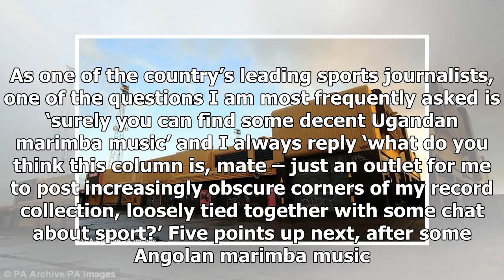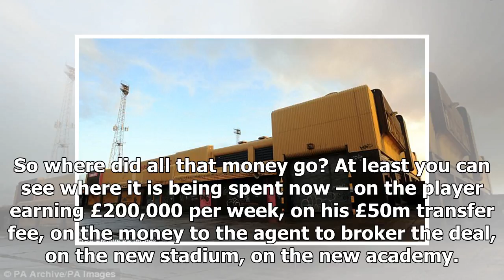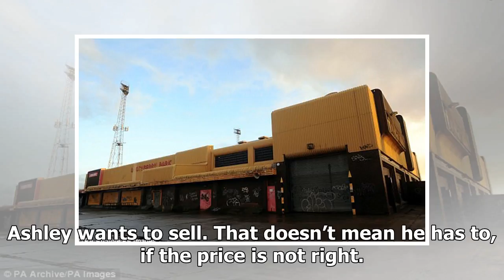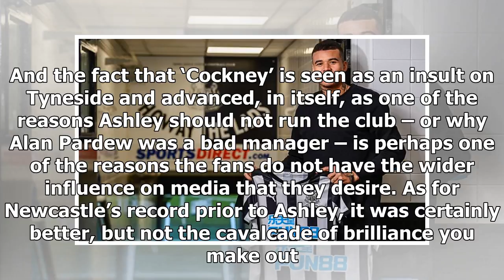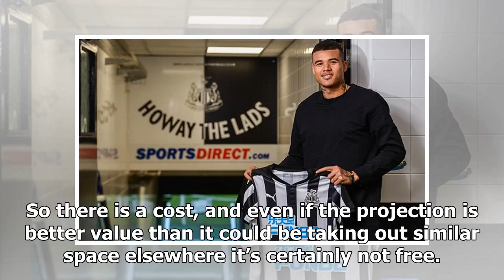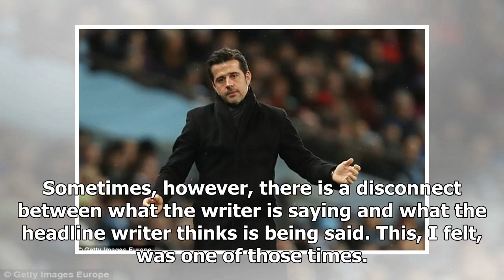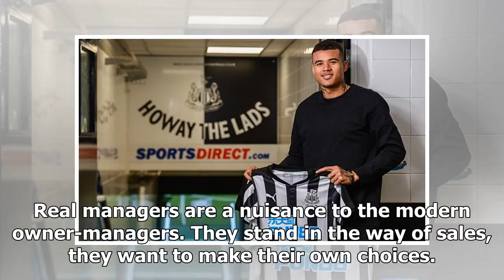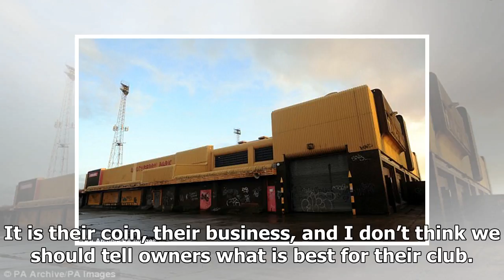Newcastle isn't a football culture shock to anyone - by Sports News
Published: 06:02 EST, 25 January 2018 | Updated: 06:21 EST, 25 January 2018 Surely you can find some decent Ugandan marimba music. Engagebrain, Cape Town. As one of the country’s leading sports journa...